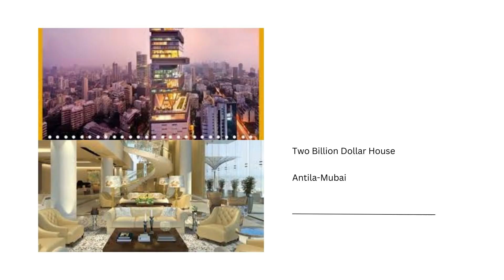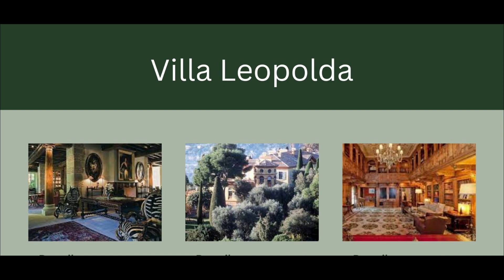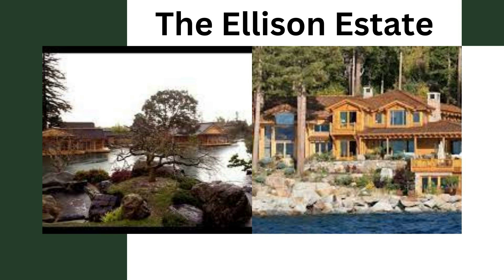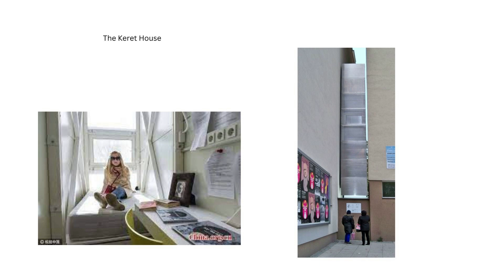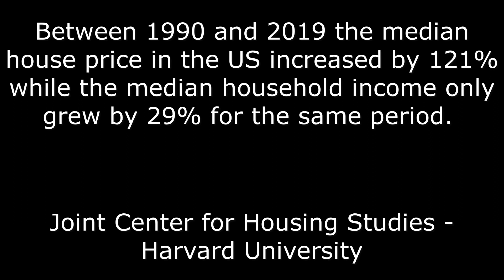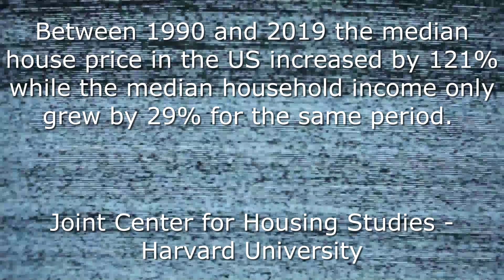Tab Talks Presents Extreme Homes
See some of the most stunning homes on the planet.